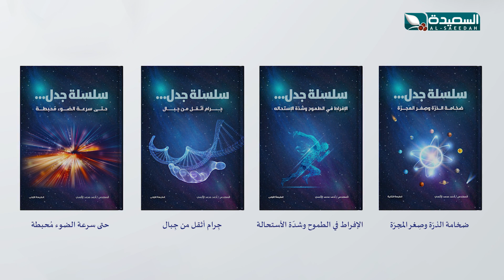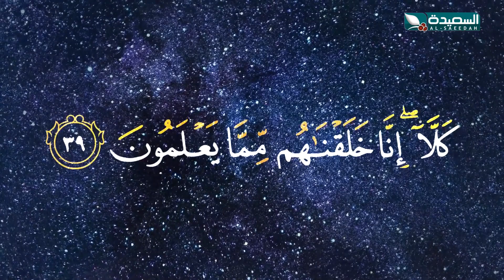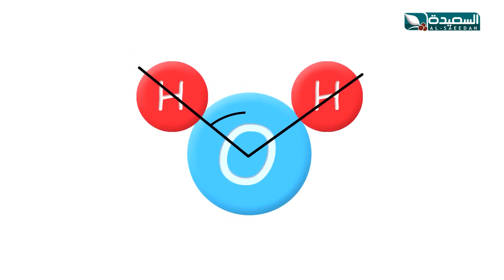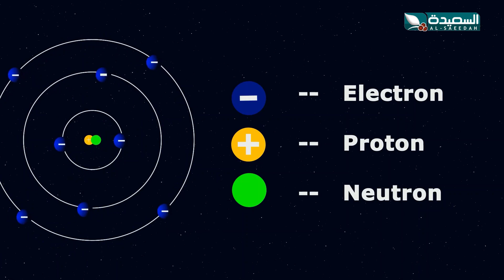برنامج | أفلا تتفكرون مع المهندس أحمد الأنسي | الحلقة الخامسة 5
الحلقة الخامسة من برنامج أفلا تتفكرون مع المهندس أحمد الأنسي وزير الإتصالات الأسبق ، والذي يعرض خلال شهر رمضان المبارك 1444هـ 2023م على قناة السعيدة